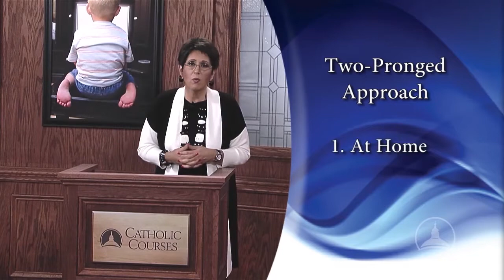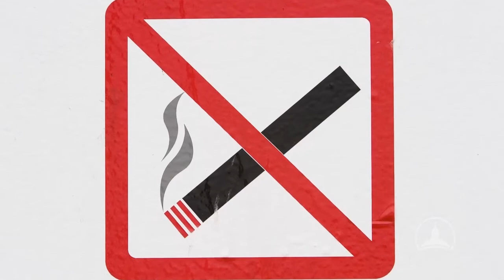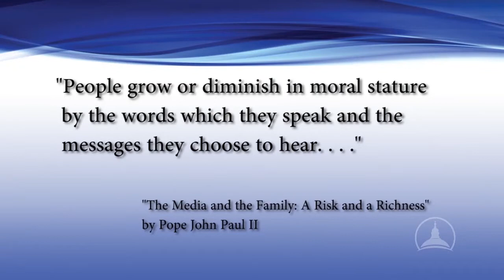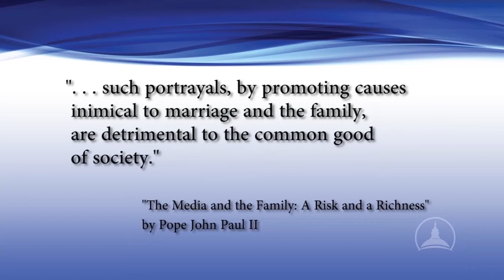Modern Media | Teresa Tomeo | Lecture 3: Managing Media at Home & in Our Culture (Excerpt)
Modern Media: Facing the Danger, Opportunities, and Responsibilities
Teresa Tomeo

NOTE: Formerly titled "Managing Media Wisely." This course is a member of the new Catholic Courses Electives category. Electives are exciting and timely topics covered by today's most popular speakers. Electives contain four video or audio lectures that are produced to the same highest-quality standards you know and expect from Catholic Courses.

Did you know that children consume up to 53 hours of media a week? Adults consume anywhere from 40 to 44 hours a week - as much or more than a full-time job! But so many of us feel overwhelmed by the onslaught of information.

We might ask any of these questions:

What can we do to manage the flow of information better?
How do we protect ourselves and our families, and still enjoy healthy media usage?
What can we do to stand up against media that does more harm than good?

After all, most of us know that what we see, read, and hear directly affects how we behave. And we know that the violence, sexual content, and bias of the media are a constant threat to a good Christian life. Yet we can't "throw the baby out with the bathwater." Learning to control the media in our lives, and even use it for good, is absolutely vital to protecting our children and our own integrity.

In this elective, popular speaker and author Teresa Tomeo highlights the powerful influence of media messages in all our lives. Many Catholics are not aware of the extensive and instructive teaching the Church has to offer about modern technology and media, especially to families with young children. Teresa gives you proactive and timely tools, including a step-by-step plan to begin managing that media influence wisely.

Most modern popes have had plenty to say about media usage, media influence, and media and the family. Find out what the Church teaches through the works of:

Pope Paul VI
Blessed John Paul II

Learn about easy-to-read Church documents on the subject including Vatican II's Inter Mirifica, Bl. John Paul II's Rapid Development, and numerous World Communications Day statements from all these popes.

The Church calls on us to manage the media wisely and to engage the culture through the mass media as an effective means of evangelization. We can all be part of the "Great Communication Commission" as part of the New Evangelization and use the media to spread the Gospel throughout the world.